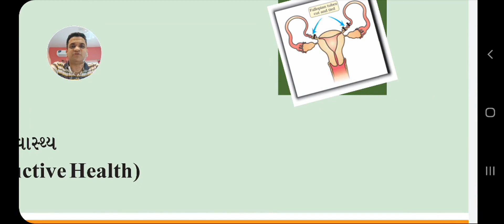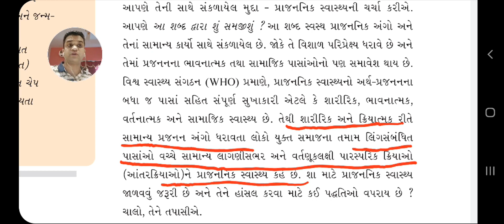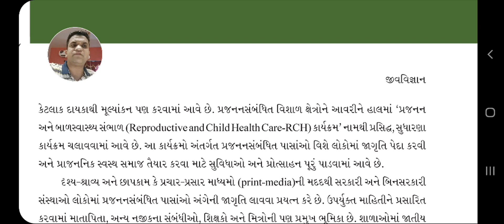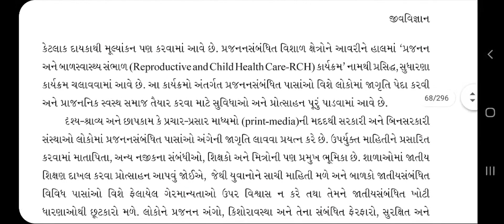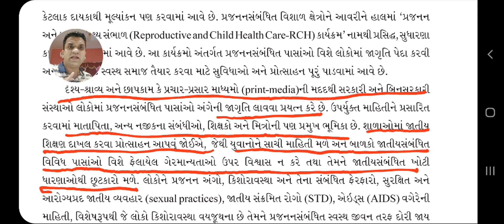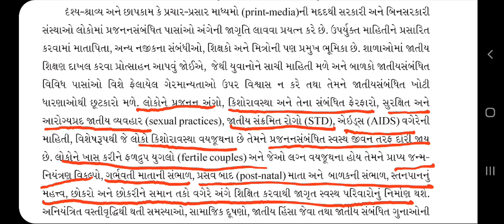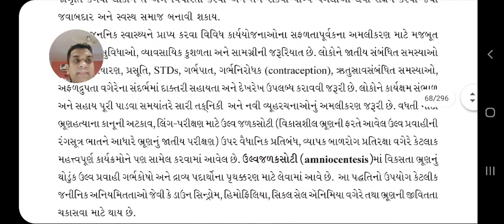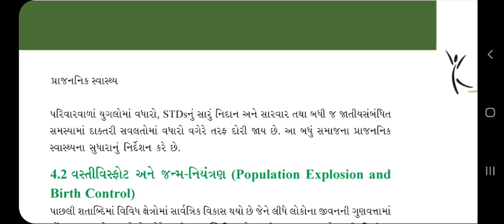Biology 12th class chap 4 lecture 1 Brilliant school Jamnagar